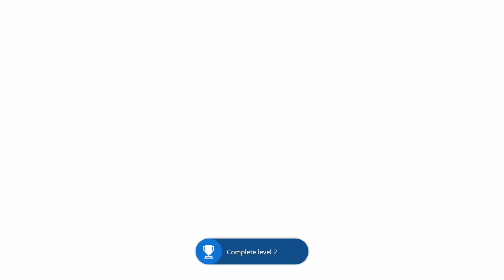Mr. Brocco and Co. Achievement/Trophy Walkthrough (Xbox/PS) * 1000GS in 4-5 Minutes * * Cheat *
This is a video walkthrough for Mr. Brocco and Co. Video was produced for The Hidden Levels. We received a review code from publisher/developer.

A couple of healthy food enjoyers — Mr Broccoli and Super Asparagus — team up to stop the junk food invasion in their hometown. Something goes terribly wrong when hotdogs, burgers and other way-too-much-calories storm their favorite city. They need to stand up and fight!

Pleasant gameplay, exciting boss fights and loads of positive emotions await you. Pick one of two characters and show ‘em all what healthy food is made of! This game also serves as a reminder that junk food can often be very dangerous! Next time when your parents make you eat broccoli and asparagus, keep in mind: they are preparing you for the battle with junk food!

Timestamps in the pinned comment.

Release Date: April 21, 2023
Developer: VICTORIA Games
Publisher: ChiliDog Interactive